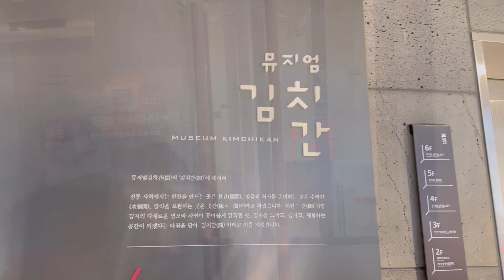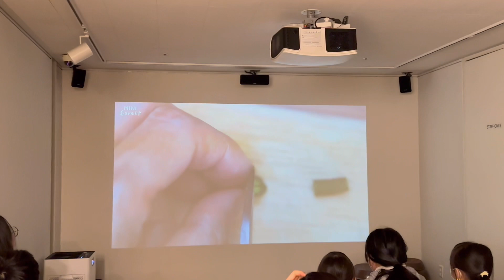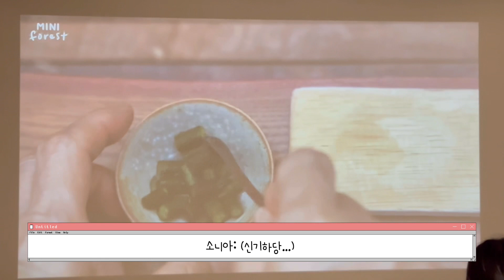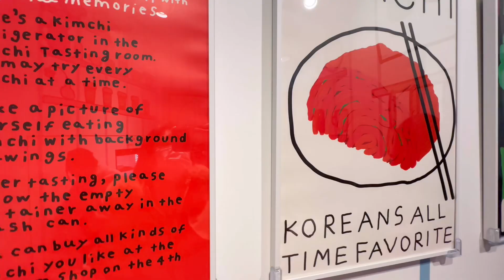소니아, 김장의 참맛을 알아버리다! 김치를 사랑하게된 건에 대하여..🥰 / 김치 / 김치 박물관 / 윈드블링 /